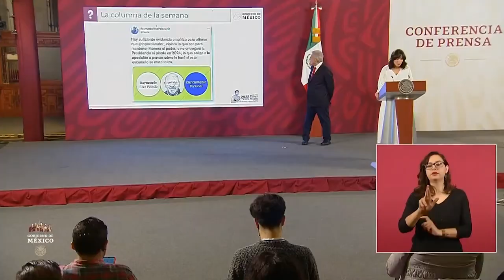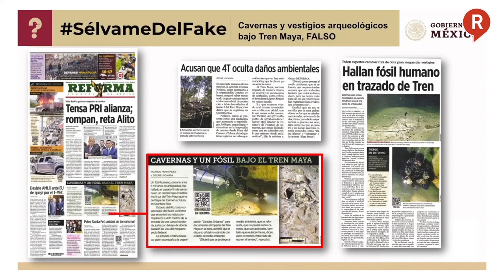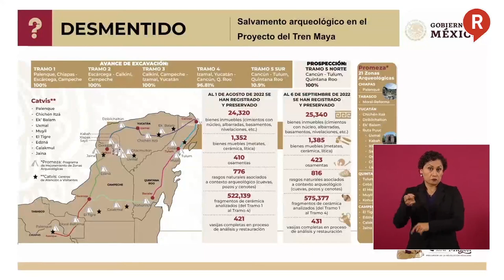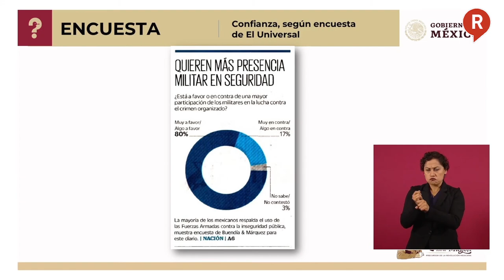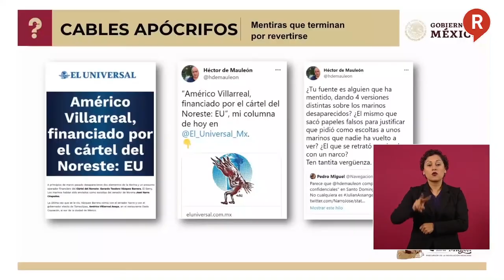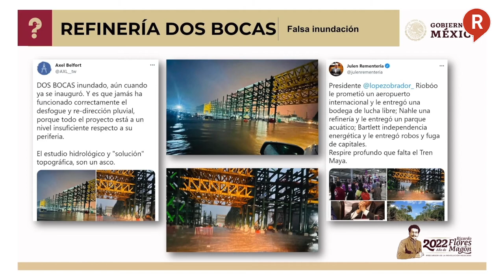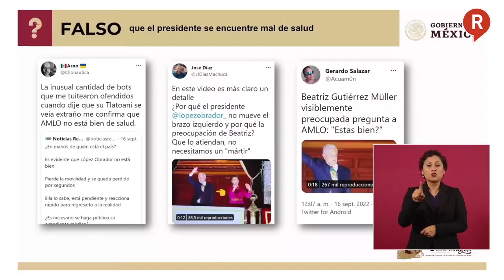¿QUIÉN ES QUIEN? Estos son los Comunicadores y Medios mentirosos de la semana 21 de Septiembre 2022